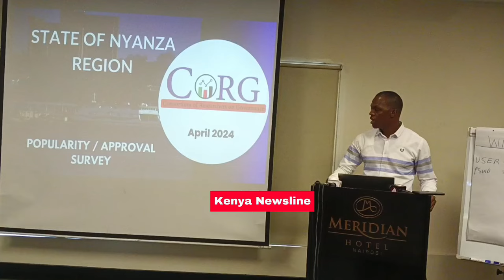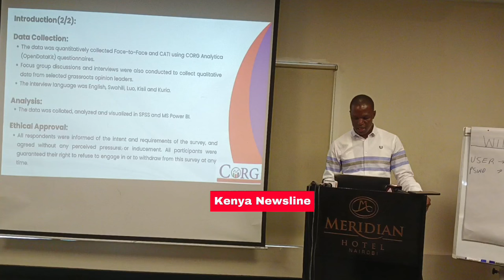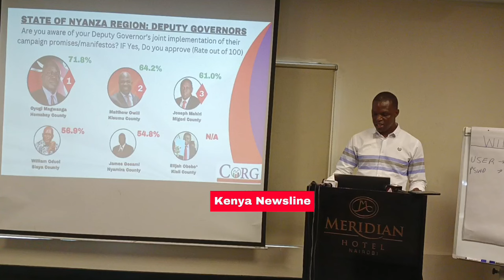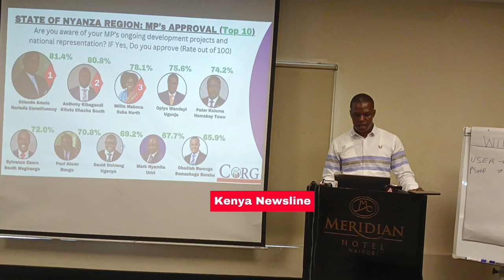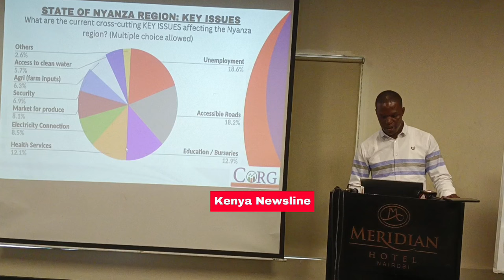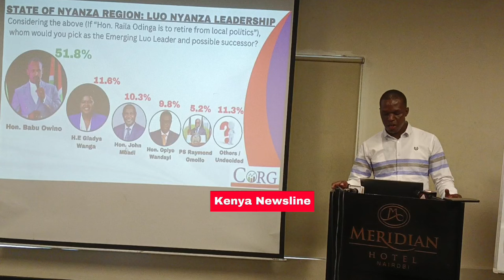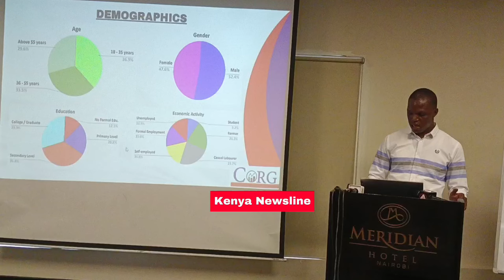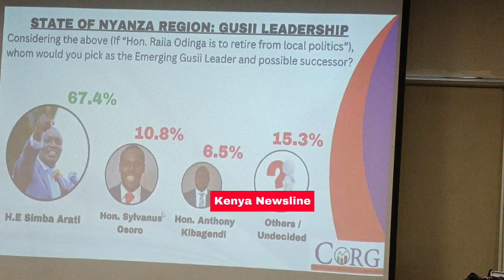CORG AFRICA RELEASES PERFORMANCE SCORECARD OF NYANZA LEADERS‼️SEE WHO WILL REPLACE RAILA IN NYANZA!